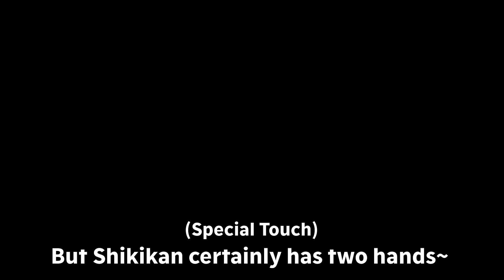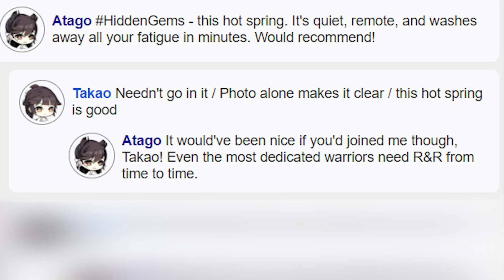Azur Lane - Shipfus that Developed Over Time: Atago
Atago will always be your onee-san.

Fun Fact: Her voice actress, Ai Kayano, voices a lot of ships in this game, including Graf. Zeppelin, and her artist, 木shiyo, has also made a lot of illustrations for shipfus in the game, including Azuma.

Materials such as sprites, voicelines, and Juustagram posts are gathered